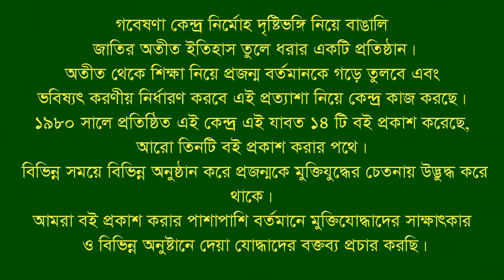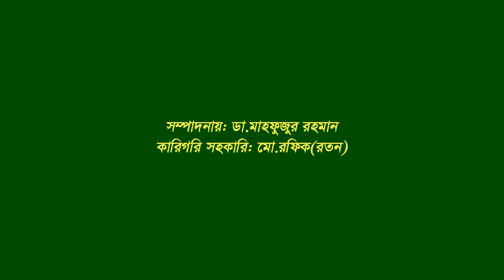Interview of Anwarul Azim । CTG City- Feni । F Fighter । BLF । Dy Gr leader